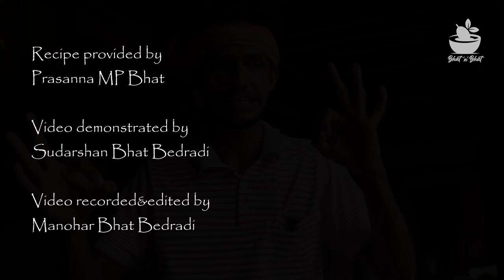Mangalore buns recipe | ಮಂಗಳೂರು ಬನ್ಸ್ | Banana buns recipe | Mangalore style buns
"Buns" is a famous snack or breakfast recipe at South canara. There may be none or very few who dislike buns. It is a kind of sweet dish, but tastes super with spicy chutney, sambar or tovve. It should be served hot. Ingredients required are very few such as maida/wheat flour, riped bananas, sugar, salt, jeera and baking soda also required must.The buns is said perfect when it's inside structure is layered. So it should be rolled thick.

Ingredients:-

Mysore Banana 10
Sugar 3 tbsp
Salt
Cumim 2sp
Curd 1 cup
Maida (as per consistency) used 5 cups